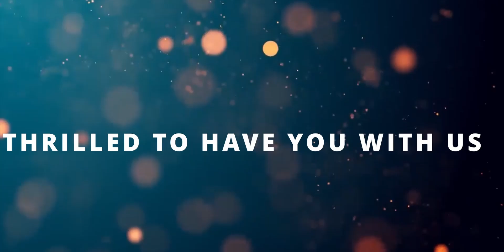Live Streamed Services 47G Old Hope Road | August 11, 2024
Theme: Go. On Mission - Reconciling the World to Christ

Join us as Pastor Timon Waugh delivers a powerful message centered around John 20:21-22, urging us to take hold of the mission that Jesus has given us.

In John 20:21-22, we see Jesus appearing to His disciples after His resurrection, saying, "As the Father has sent me, I am sending you." This passage highlights the importance of being sent out to reconcile the world to Christ. It serves as a reminder for us to embrace the call to evangelism and to trust in the power and authority Jesus has given us as we fulfill our mission of bringing others to Him.

0:00 Intro
7:40 Welcome & Announcements
15:49 Opening Prayer
22:35 Scripture Reading
27:26 Testimony
34:03 Offertory Hymn
38:00 Praise & Worship
1:09:50 Message
2:01:00 Altar Call
2:19:41 Benediction

💸 Support our mission by making online transfers to Bank of Nova Scotia, New Kingston Branch, Checking Account number 425311